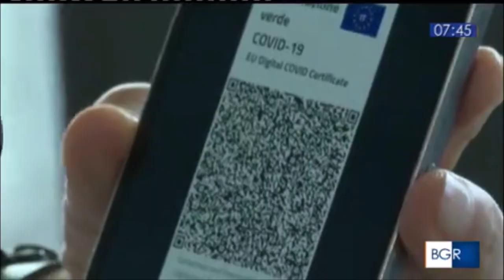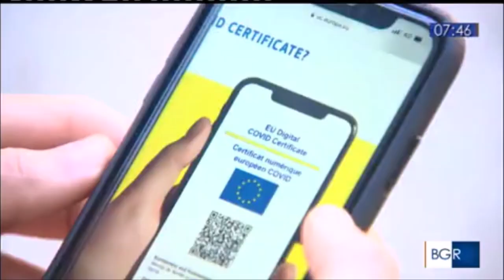Potenza, al via da oggi il super Green pass. L'intervista al prefetto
Fonte: Rai 3 - Buongiorno Regione